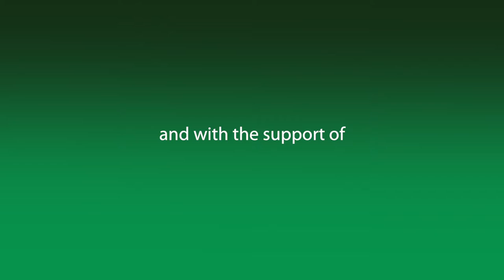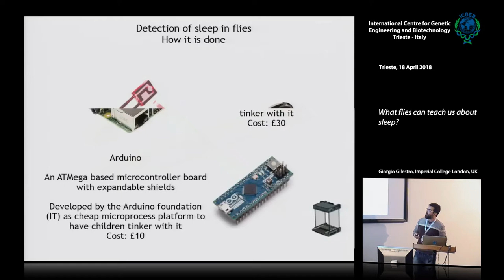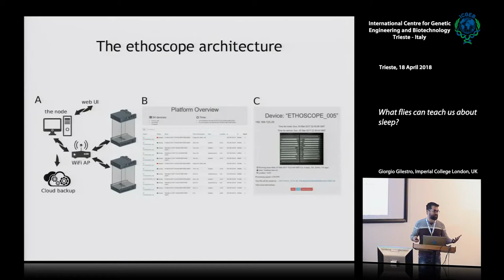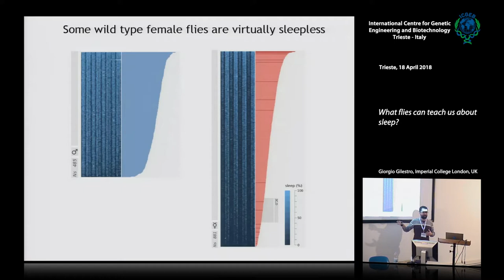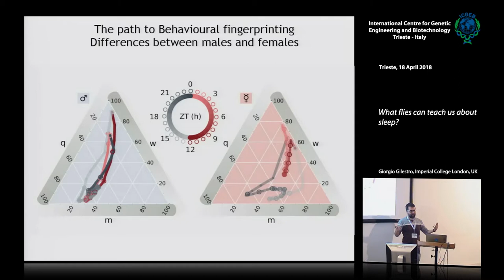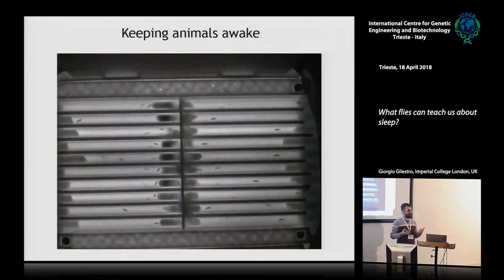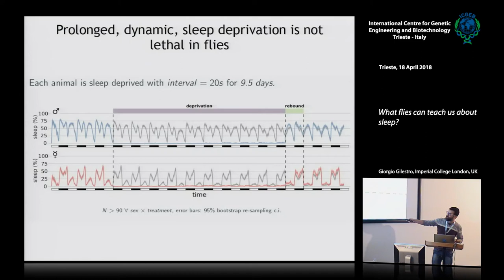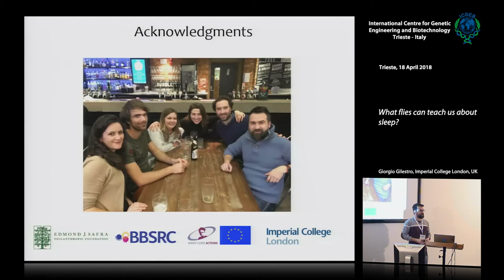G. Gilestro - What flies can teach us about sleep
Giorgio Gilestro, Imperial College London, UK speaks on "What flies can teach us about sleep?". This movie has been recorded at ICGEB Trieste and is part of "Drosophila melanogaster models for neurodegenerative diseases" course, Trieste 17 - 20 April 2018.